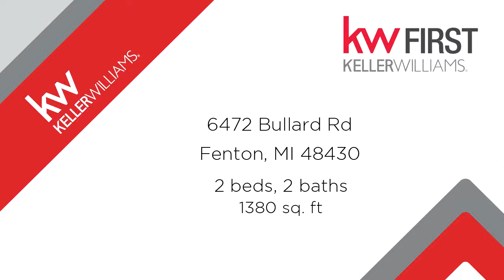Residential for sale - 6472 Bullard Rd, Fenton, MI 48430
Welcome to All Sports Lake Tyrone! Well maintained and recently remodeled ranch with 51 of frontage!! The OVERSIZED yard is a great addition to all of the other things this beautiful home has to offer! The new waterproof engineered hardwood floors, recent paint, newer appliances, and remodeled kitchen are just some of the great and new things this home has to offer! The attached TWO car garage is perfect for storing your classic car or using as a workshop! The family room and kitchen are off the rear of the home which is GREAT to sit back and watch the sunset over the beautiful lake! There is still plenty of time to enjoy the lake this summer! Dont miss out on this LAKE FRONT home for under $300K!

Bedrooms: 2
Bathrooms: 2
Square Feet: 1380
Price: $289,900

For more information about this property, please contact Scot Brothers at or . You can also text 5799791 to 67299.

09/03/2019 07:19:18 pm

Last modified: